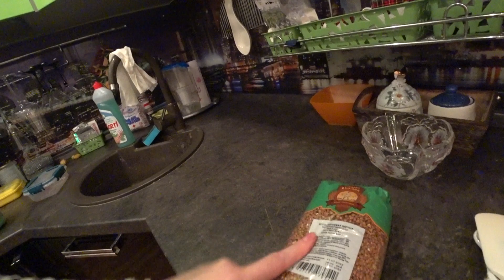VLOG он не знает/на работе с коллегами/уходят на фронт/мобилизация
Влоги каждый день. Блогер с г.Новокузнецк. Реальная жизнь в Сибири.
Привет! Я живу в городе Новокузнецк, Сибирь. У меня есть семья, муж Павел, дочь Анна (2004 г.р) Обычная семья, со своими тараканами в голове. Любим шоппинг, путешествовать, готовить, мечтать, смеяться и тд..Оставайтесь с нами. Добро пожаловать в нашу семью!